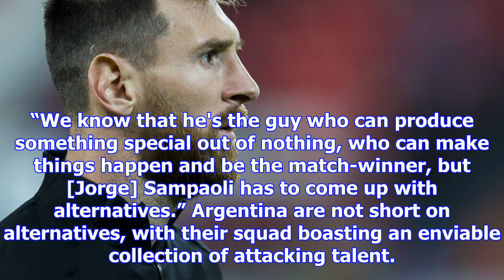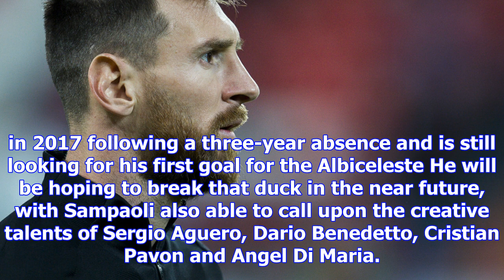'lionel messi can't win world cup by himself' - javier zanetti wants mauro icardi and gonzalo higua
'lionel messi can't win world cup by himself' - javier zanetti wants mauro icardi and gonzalo higuain to support barcelona star | goal.com
Lionel Messi cannot be expected to win the World Cup for Argentina by himself, Javier Zanetti has wa...